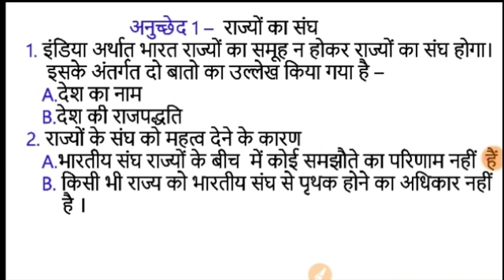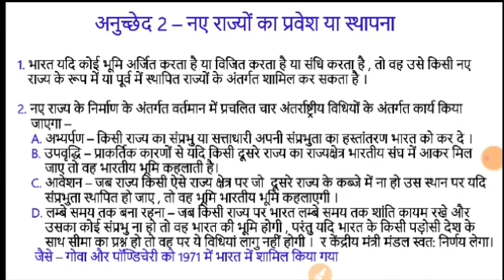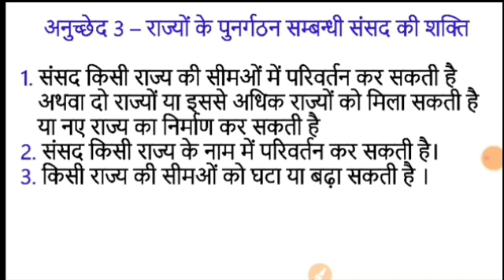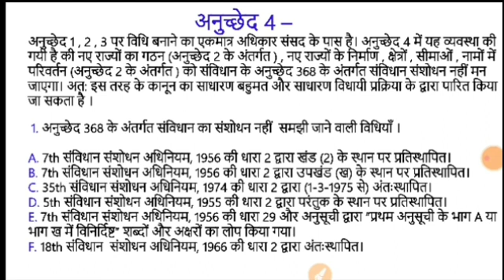भारत के संविधान के भाग ( Samvidhan ke bhag...) सम्बिधान भाग 1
भारतीय संविधान के 22 भाग ट्रिक से अब रटने की जरूरत नहीं।

Indian Constitution with trick,
संविधान के भाग और अनुच्छेद

9 October current affairs 2021
9 october current affairs 2021
daily current affairs quiz
aaj ka current affairs daily
current affairs by Manoj
currentaffairs247

indian constitution sources
drafting of the indian constitution
indian polity
constituent assembly of india